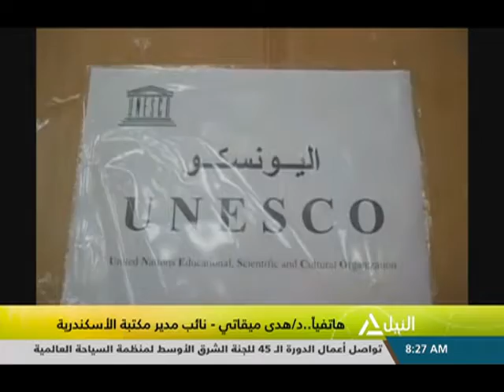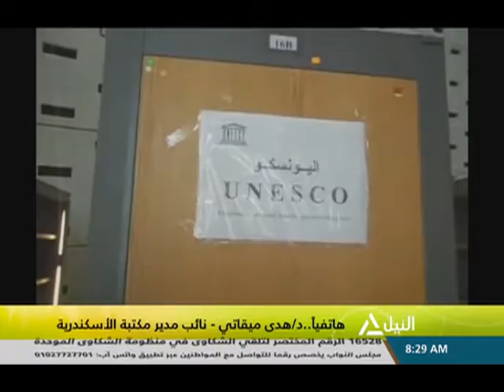هذا الصباح | جولة هذا الصباح 25-03-2019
هذا الصباح
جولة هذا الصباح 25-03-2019